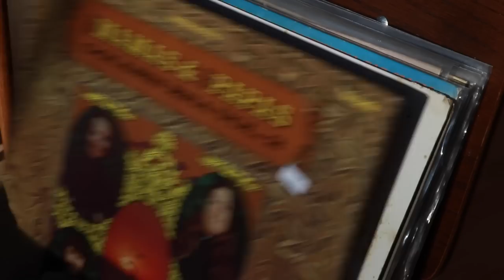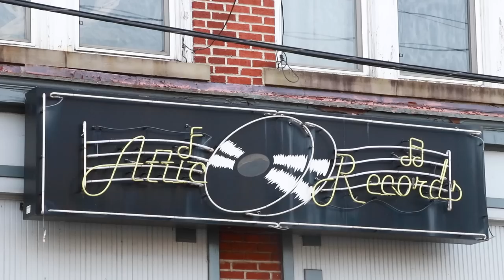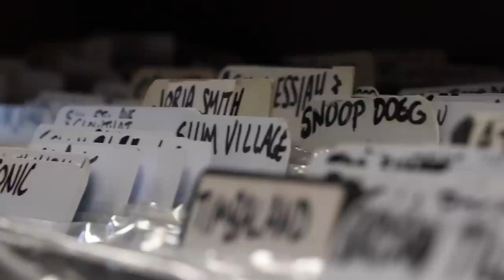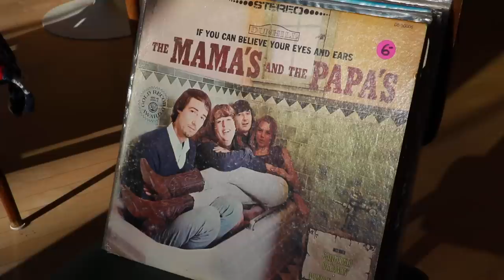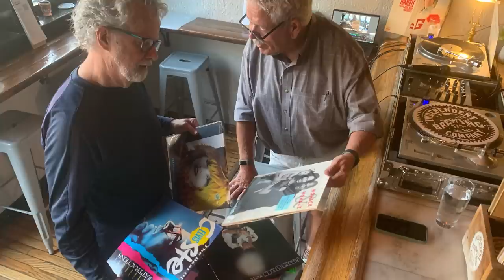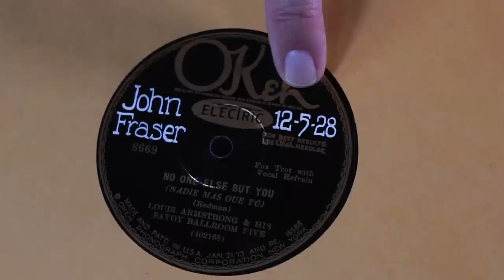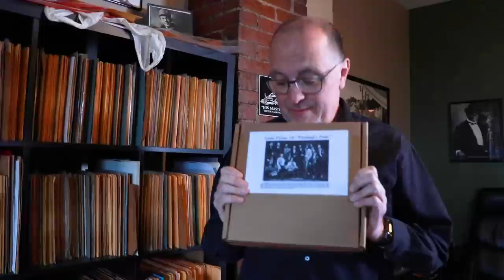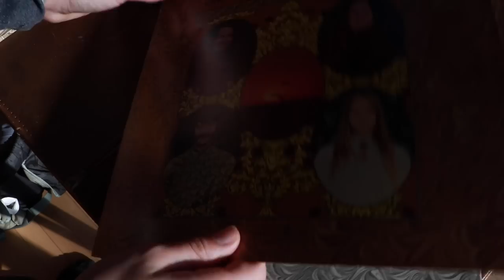Why Do People Still Play Records?